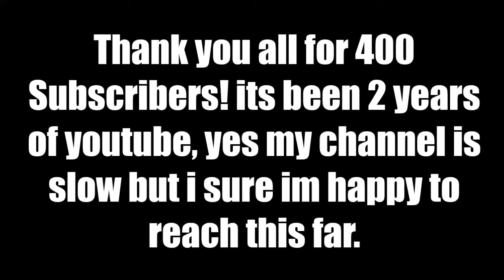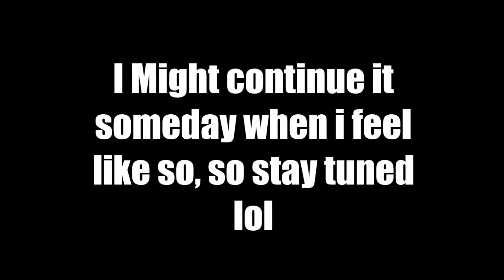Tusk Act 3 Showcase | A Bizarre Day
Music Aint Mine lol